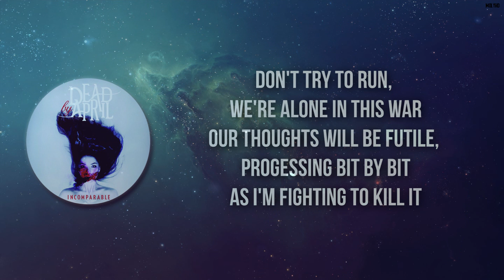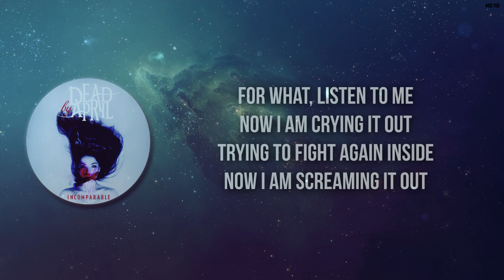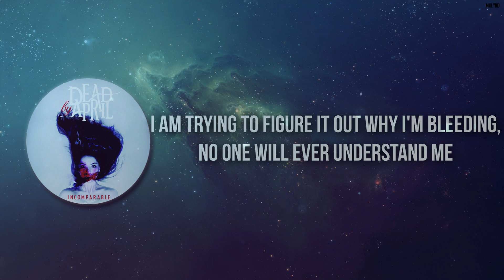Two Faced - Dead by April (Lyrics)